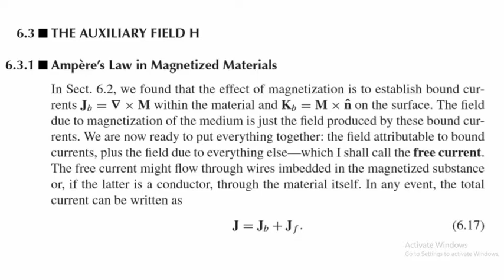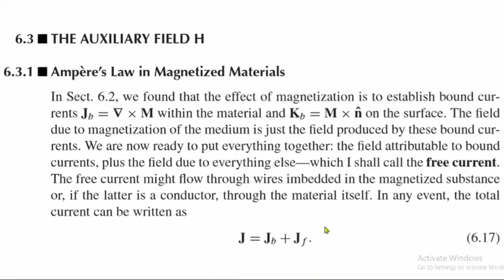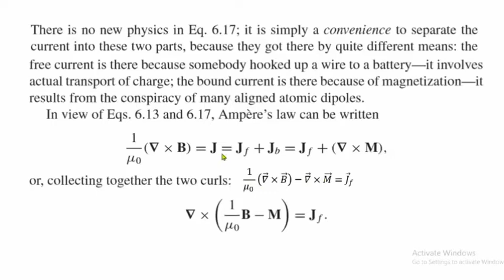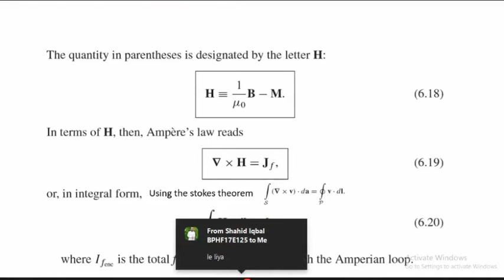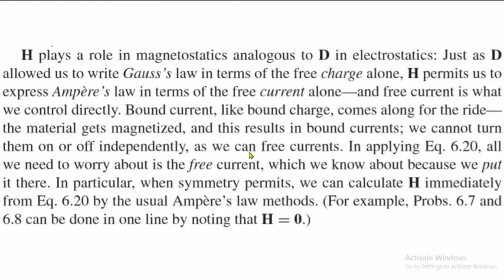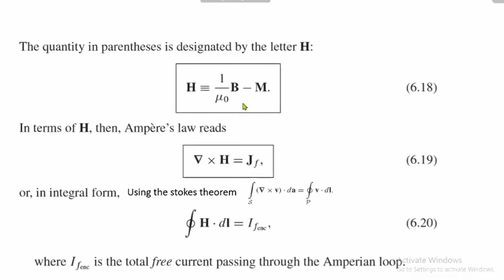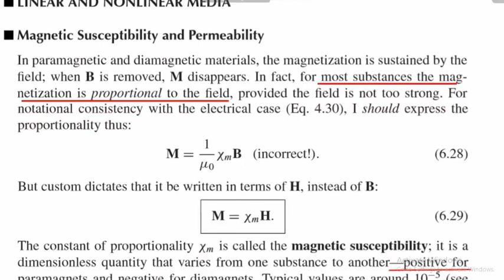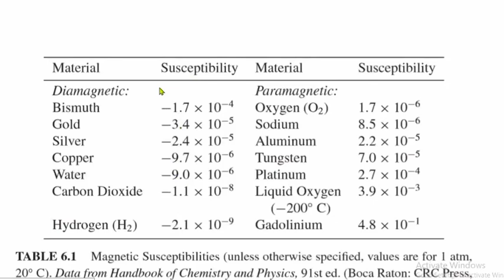6.3 THE AUXILIARY FIELD H . 6.3.1 Ampere,s Law in Magnetized Materials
This video deals with Heisenberg's Uncertainty Principal || Probabilistic Interpretation . .
This Concept is very important in Engineering. This video is very useful for B.Sc./Bs Sudents.

Alam Academy